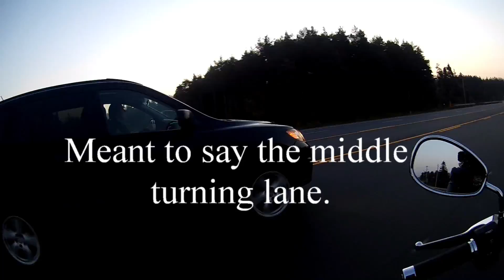Riding Season Almost Over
What's up people? Well after not riding a whole week last week due to weather  etc I've been able to ride the last 2 days to work.  The mornings are getting chilly!